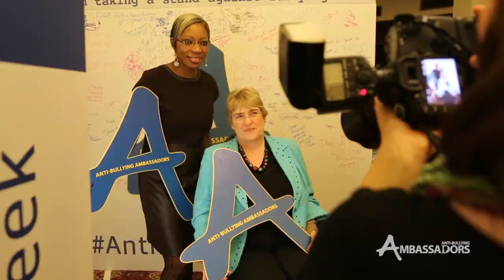Positive Arts Grafitti Art workshop- National Anti-Bullying Week 2013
National Anti-Bullying Week takes place every year. The week provides an opportunity to raise awareness of bullying, ultimately shining a light on the positive ways to we can all tackle bullying. This year National Anti-Bullying Week took place from Monday 18th November until Friday 22nd November and we worked with over 1000 young people to explore bullying creatively through special workshops led by celebrity talent.

The Diana Award Anti-bullying Programme visited the North (Wigan, Greater Manchester) and the South, (London, Canary Wharf).

The Anti-Bullying Ambassadors programme is part of the charity the Diana Award. Set up in 2011, we train young people across the UK and Ireland to be Anti-Bullying Ambassadors in their schools and communities. Through our training we equip them with the skills, knowledge and confidence to stamp out bullying online and offline and ensure everyone feels safe and happy in their school.